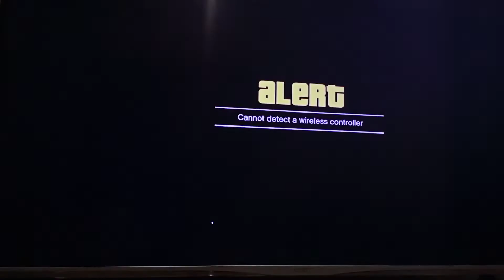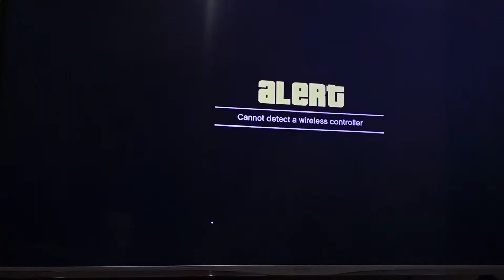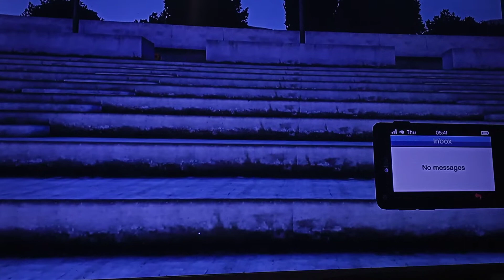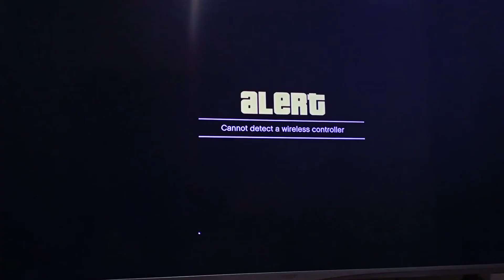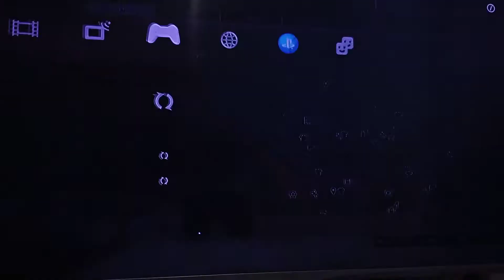GTA 5 on my block season 3 episode 11